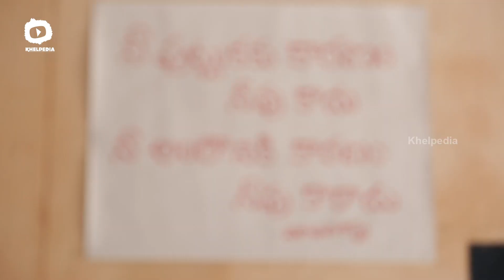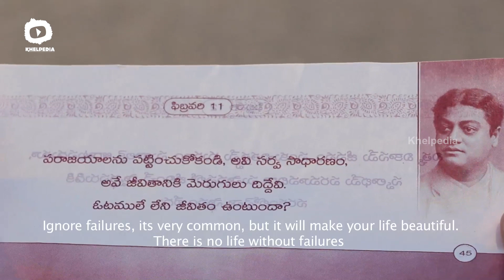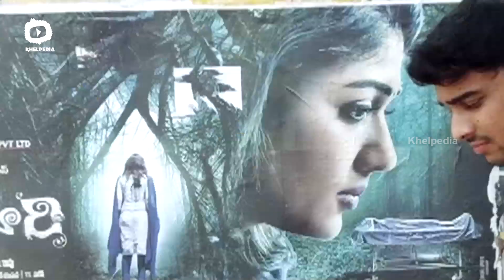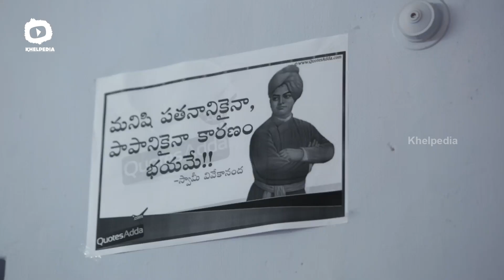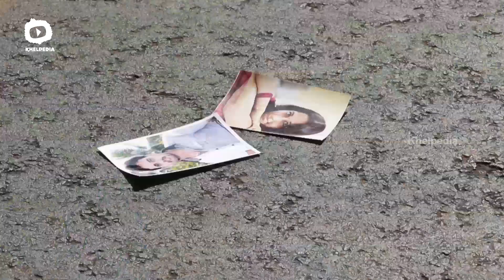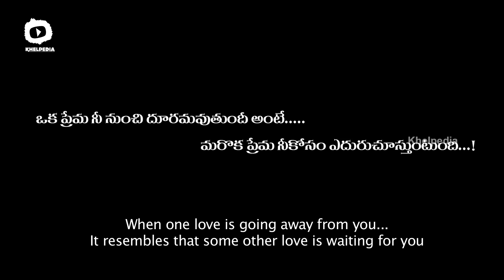No End Award Winning Silent Short Film | Part 2 | 2016 Latest Short Films | Khelpedia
Part 2 of NO END 2016 Award Winning Silent Short Film on Khelpedia. No End short film is directed by Sriramu Chadalaada.

Full Details :
Editing : Raghu -Vasu
DOP : Ramana
Producer : Naga and Suresh, Aravapalli Srinubabu and Attilli Nagababu
Director :Sriramu Chadalaada

Khelpedia is the final destination for all latest Telugu short films from different genres like Thriller, comedy and Horror.